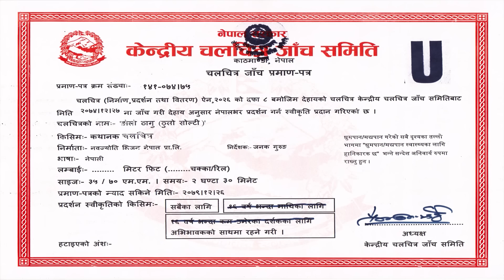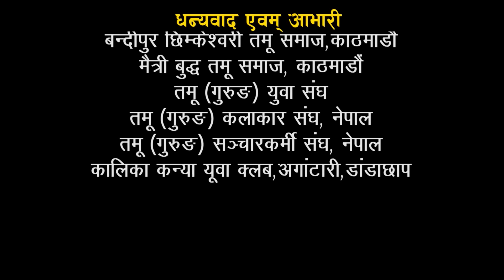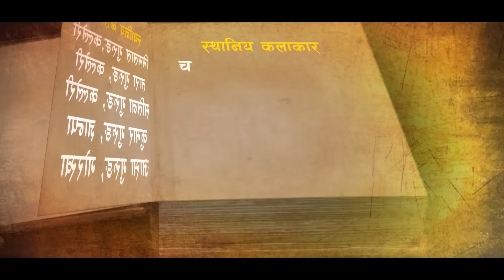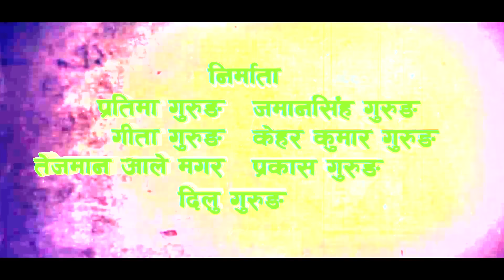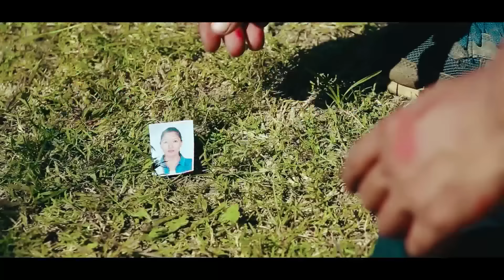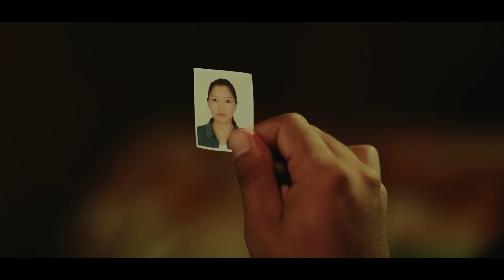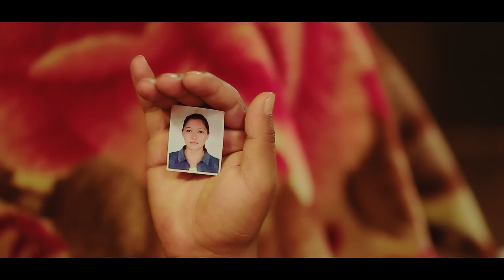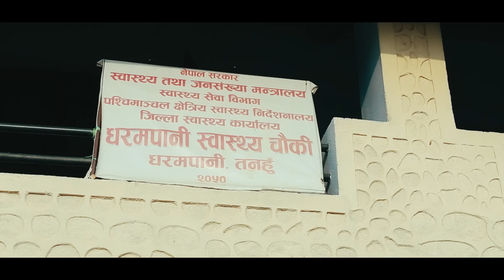New Nepali Gurung Full Movie | Ngolo Thagu (Thulo Solti) ङोलो ठागु (ठूलो सोल्टी) | By Rabin Gurung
Navajyoti Vision Nepal Presents :-  Movie Ngolo Thagu (Thulo Solti) A Film By Rabin Gurung

► Movie:-
Ngolo Thagu (Thulo Solti)

► Artis :-
Kushal Gurung
Neshal GM
Laxmi Gurung
Juna Gurung
Purnima Gurung
Rabin Gurung
Radhika Gurung
Kehar Kumar Gurung
Jaman gurung.. etc.

► Cinematography:-
khem Thapa Magar

Bikash Chaudhary
Mousam Gurung

Sachin Giri

► Audio/video:-
Navajyoti Vision Nepal Pvt. Ltd.

► Action :-
Janak Gurung
Shankar Maharjan

► Makeup :-
Mohan Lama

► Choreography:-
Loveson Gurung
Yam Gurung

► Editor:-
Mek Bahadur Thapa

► Sub-Director:-
Rabin Gurung

► Writer/Director:-
Janak Gurung

► Post Production:-
Navajyoti Vision Nepal Pvt. Ltd. 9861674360

All the Audio and Video rights of this Music Video is owned only by Navajyoti Vision Nepal Pvt. Ltd.